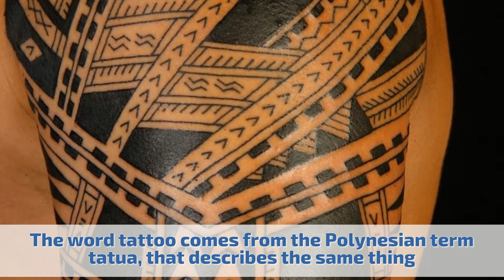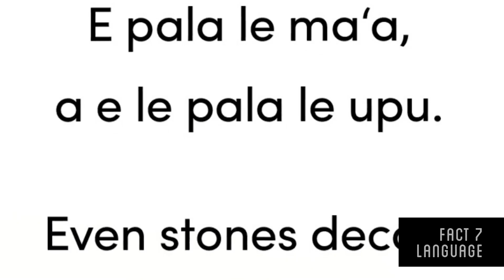A lesser known Oceanian country: Samoa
In this brief video you can find seven little known facts about Samoa.

More information about the video content bellow:
1. The Pulemelei Mound or Star Pyramid which is Samoa’s own Ancient Pyramid, is situated on the Island of Savai’i was built between 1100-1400 AD and was no longer used by 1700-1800 AD.

2. Samoa only has one city – Apia, which is also the capital of Samoa since 1959. Apia Harbor is by far the largest and busiest harbor in Samoa.

3. In Samoa, it is acceptable for a family who has too many sons, to raise the youngest boy as a daughter. He is known as a fa’afafine and is given a girl’s name and wears feminine clothing… and is even allowed to use the ladies bathroom. A recognized gender identity/gender role since at least the early 20th century in Samoan society, and some theorize an integral part of traditional Samoan culture  fa'afafine are male at birth, and explicitly embody both masculine and feminine gender traits, fashioned in a way unique to this part of the world.

4. Traditionally called Tatua, tattooing has long been a beautiful form of culture present on the island. The process of creating a true Samoan Tatua is arduous. The design is not simply something you pick from a design book, but rather is a piece of artwork that must be catered to the individual. Applying the Tatua to the skin is painstakingly time consuming and incredible difficult due to the various intricacies in the design.

5. Samoa is a traditional society governed by Fa’a Samoa (the Samoan Way) - where family is all important, respect of elders is strictly adhered to, and being of service to your family is your duty. The Samoan culture and way of life is over 3000 years old and has been preserved by the isolation of the tiny island on which it was born.

6. The traditional living quarters, or fale (houses), contain no walls and up to 20 people may sleep on the ground in the same fale.

7. Samoa’s official name is the Independent State of Samoa or Malo Sa 'oloto Tuto 'atasi o Sāmoa. The Samoan language is Polynesian, so don’t expect to understand it right from the get-go. With 510,000 people as native speakers worldwide, Samoan is the most prominent of the 40 Polynesian languages.